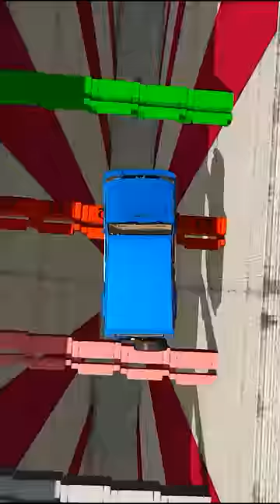Mahindra Thar vs Scorpio vs Bolero vs Speed Bumps Challenging track gta v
Video Credits -
This Video is Created only to tell People about the MyShopify. Com.
So, Thanks Modding Guruji for Creating this Great Mod for all of us.
Checkout -

myShopify. Com
Modding Guruji - / moddingguruji